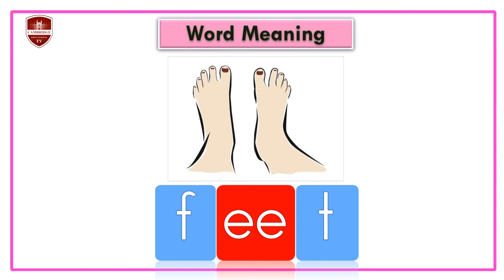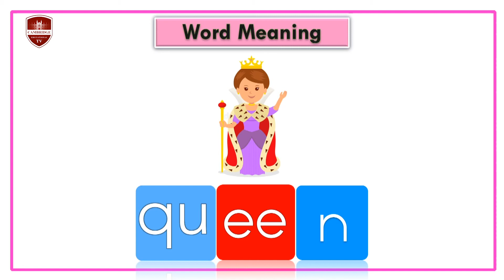The Alphabet with Hannah 30